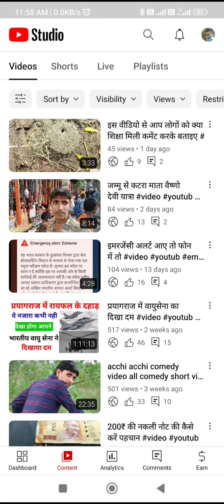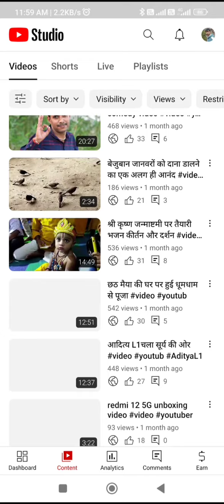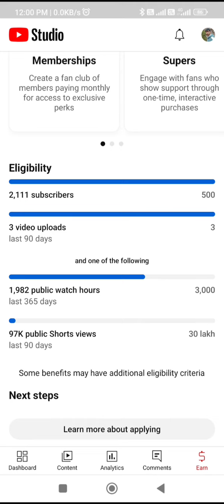ऐसा क्यों हो रहा है कोई बताए तो कोई